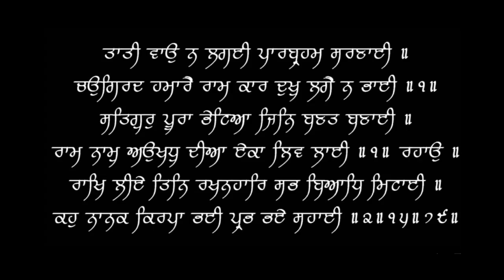DIET RULES TO REVERSE DIABETES SUGAR | शुगर ख़तम करने के आसान नियम | Dr.Education (HIndi)